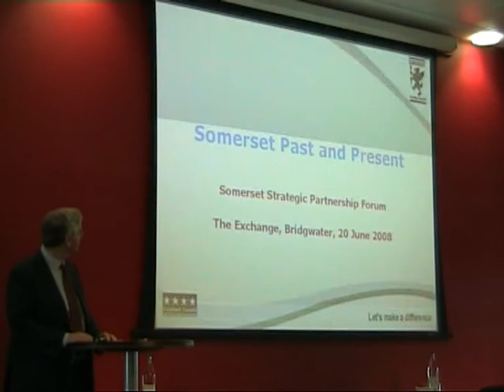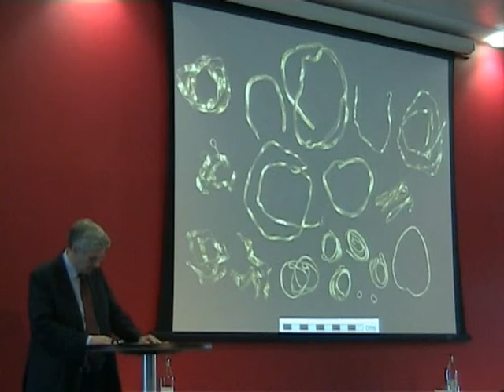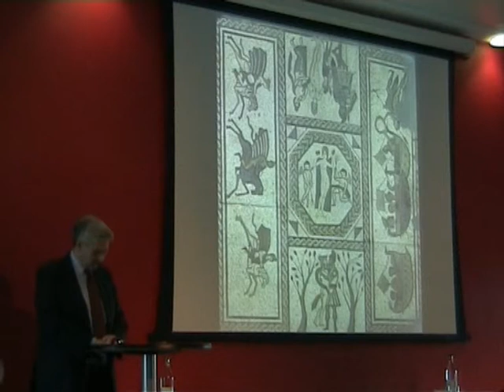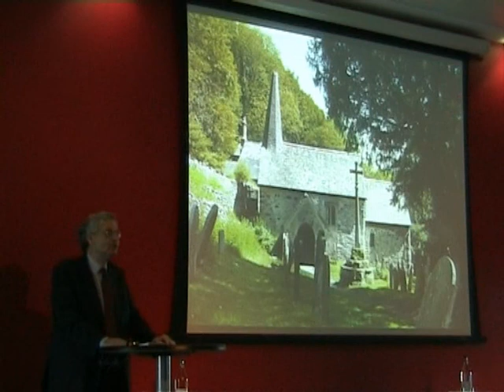History of Somerset Part 1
A History of Somerset, a lecture given by Tom Mayberry to the Somerset Strategic Partnership Forum in June 2008.